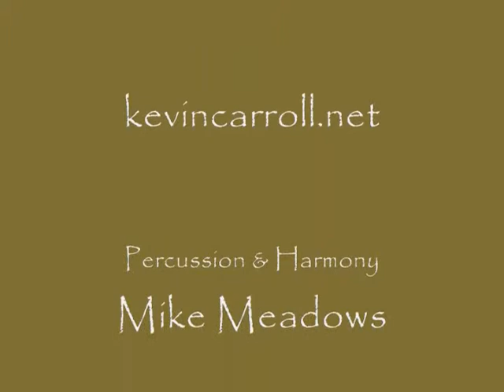Kevin Carroll performs "Singing to the Birds"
live and acoustic at Piney Woods Performances (house concert) in Conroe, Texas on 2-28-09.  Accompanied by Mike Meadows on percussion.